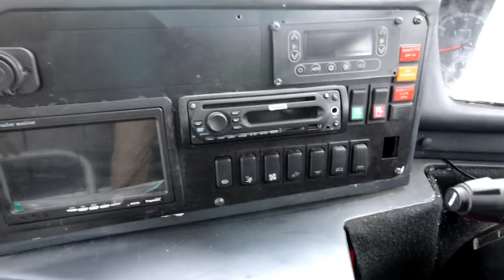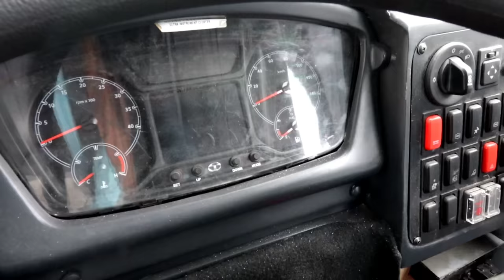Tata magna sleeper bus | review